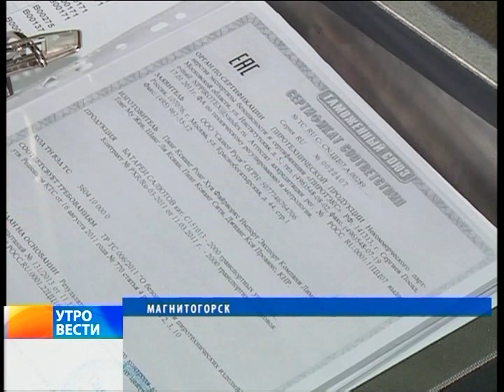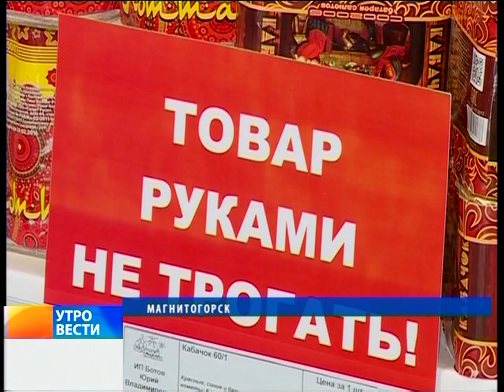"Вести Магнитогорск"_ Г.Кочерова (утро) 8.12.2015г